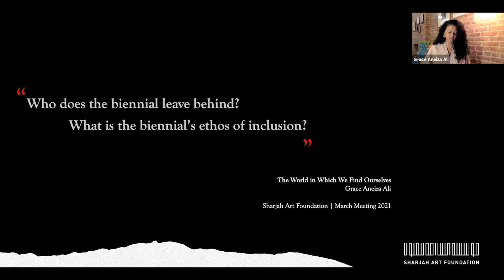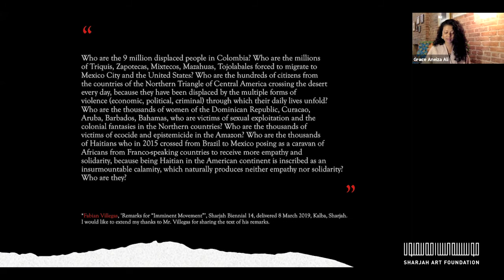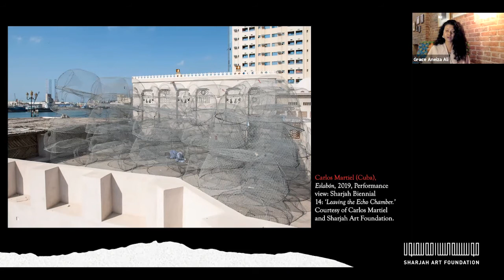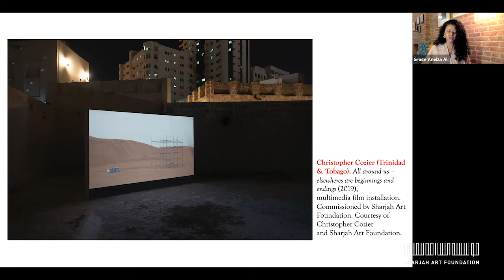Presentation: The World in Which We Find Ourselves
This presentation by Grace Anezia Ali, titled ‘The World in Which We Find Ourselves’, discusses how Sharjah Biennial 14: ‘Leaving the Echo Chamber’ (2019) engaged with Caribbean artists who explore issues of global migration, displacement and dislocation. Anezia Ali presents research published in an essay bearing the same title that was commissioned for the March Meeting Papers. Selected through the March Meeting 2021 open call, the essays included in the March Meeting Papers expand on curator Okwui Enwezor’s influential thinking about the Biennial as a platform to engage with history, politics and society. Taken together, these essays reveal the extent to which the biennial model, such as the Sharjah Biennial, has contributed to the realisation of new narratives and experiences of modern and contemporary art.

Organised by Sharjah Art Foundation, March Meeting is an annual gathering that brings together artists, curators and art practitioners to consider vital issues in contemporary art. The 13th edition of March Meeting, ‘Unravelling the Present’, examined the role of Sharjah Biennial and the future of the biennial model. Held between 12 and 21 March, MM 2021 featured online talks, panels and presentations as well as on-site film screenings.

This talk took place on the MM 2021 virtual platform on Sunday, 21 March.

جميع الحاضرين مدعوون إلى طرح الأسئلة على المتحدثين في الجلسة. لضمان تقديم جلسة مثمرة يرجى طرح أسئلة ذات صلة بموضوع الحوار. سيقوم منسق الجلسة بتوجيه الأسئلة وفق الوقت المتاح.